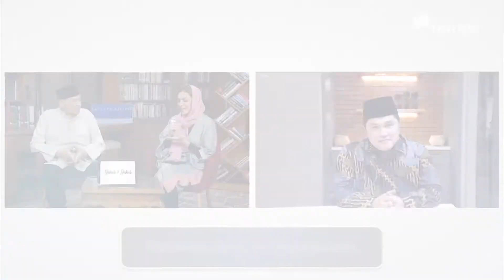Mengapa Menteri BUMN Erick Thohir menggunakan motto, prinsip AKHLAK? Simak penjelasannya!